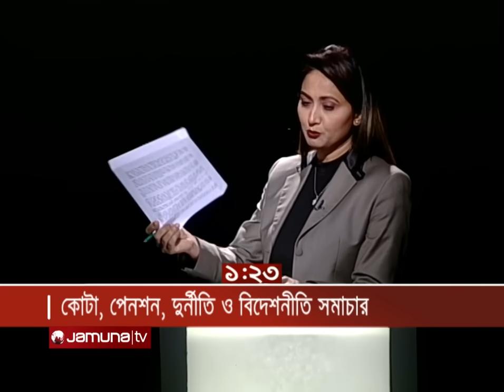কোটা, পেনশন, দুর্নীতি ও বিদেশনীতি সমাচার | রাজনীতি | সিজন ৩ | RAJNITI | 04 July 2024 | Jamuna TV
Address:
Bangladesh.